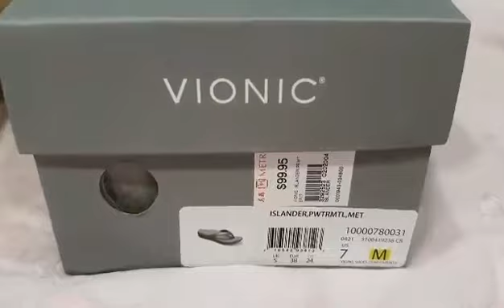Shopping Time || Paragon